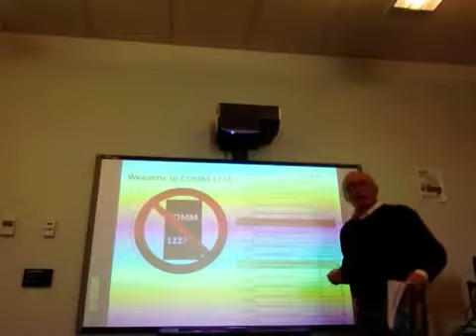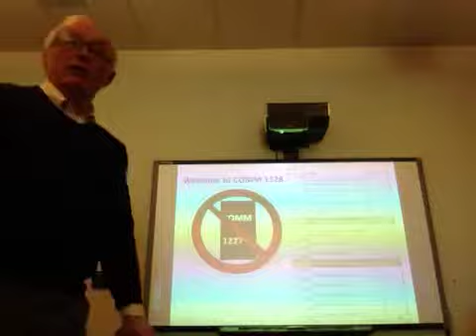Module 11 COMM 1228 prep for test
The class work in COMM 1228 involves preparing for a Test at the end of Module 11 This video discusses how to do your prep.